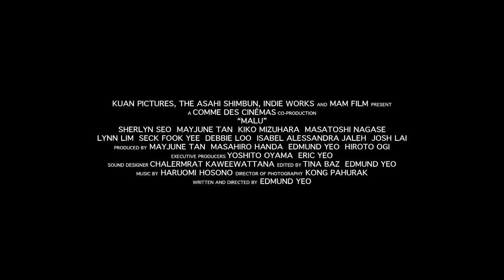Malu (2020) Official Trailer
Sepasang adik-kakak Hong dan Lan terpisah setelah nenek mereka menculik Hong dari sang ibu yang tak bermental stabil. Beberapa dekade berlalu dan keduanya kembali bertemu sebagai orang asing ketika sang ibu meninggal. Mereka berusaha untuk berhubungan kembali melalui kenangan-kenangan bersama, namun tak banyak memori yang ada di antara keduanya.

Lan menghilang keesokan harinya setelah terlepas dari beban-bebannya dan berniat memulai kehidupan baru di Jepang. Dengan Lan yang tak pernah jauh dari pikirannya, beberapa tahun kemudian Hong menerima kabar buruk yang membuatnya pergi menelusuri jejak langkah saudaranya di negeri matahari terbit tersebut.

Asian Movie Pulse juga menulis bahwa "Malu" adalah karya terbaik Edmund sejauh ini. Waduh ini sebenernya malu soal apa sih? Kita tunggu saja.

Sisters Hong and Lan are separated after their grandmother kidnaps Hong from their unstable and destructive mother. Decades pass and the two are reunited for a day, as strangers when their mother dies. They try to reconnect through their shared memories but discover they are only that.

Lan disappears the next day, now free from obligation to seek a different life in Japan. Never far from her mind, Hong receives the devastating call a few years later and tries to retrace her sister’s footsteps in the land of the rising sun.

This film actually has a big name, namely the fashion icon Kiko Mizuhara. Asian Movie Pulse also wrote that "Malu" was Edmund's best work so far.

Director: Edmund Yeo
Cast: Sherlyn Seo, Mayjune Tan, Kiko Mizuhara
Duration: 112 Minutes